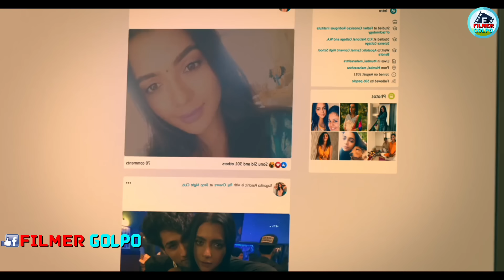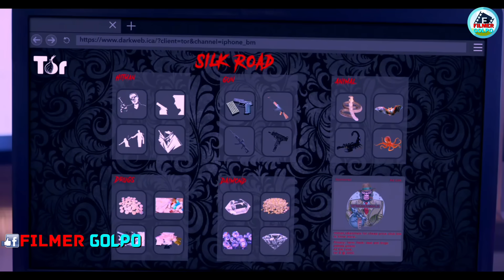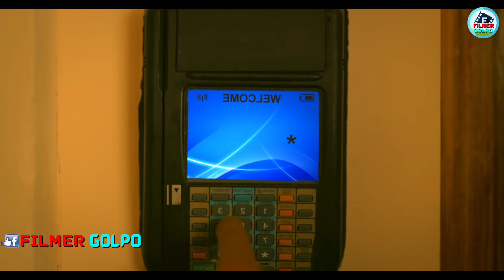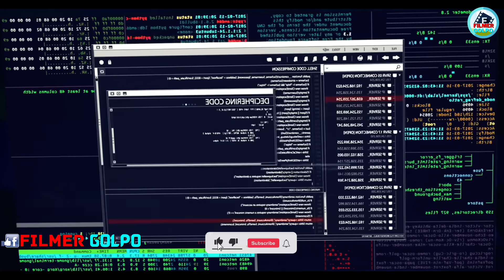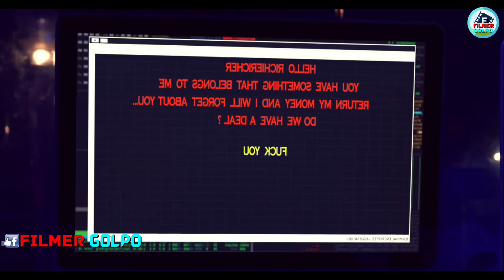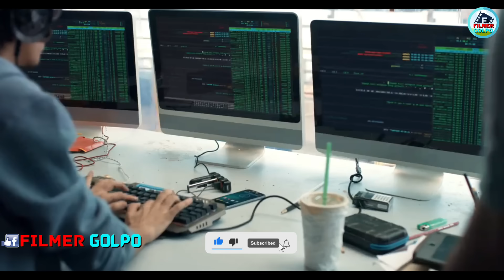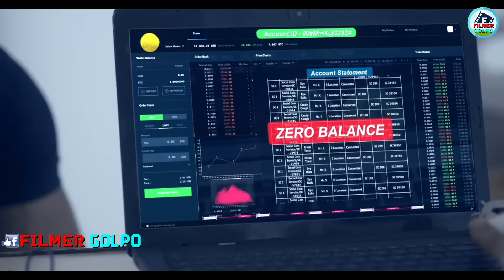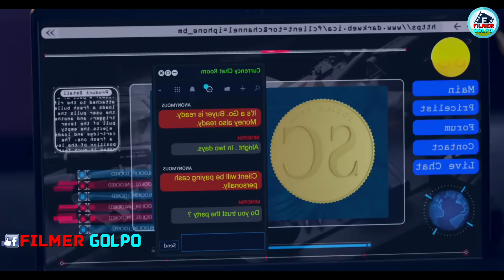সেই সাইকো কিলারের শেষ পরিণতি | Best Suspense Thriller Movie Explain | Movie Review.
Credits: Images and footage Source Belongs to officials

Note 1:
We makes new recaps to Influence People to watch these movies which are truly hidden gems to Entertain people. This video is all about explaining the movie from our own point of view. For the Explanation, we have used Most of the video clips from The Movie for better understanding. Any footage in this video has only been used to communicate a message (understandable) to audience. We don't plan to violate anyone's right. Thanks.

NOTE 3 :
'IF ANY COPYRIGHT OWNER FIND THE CONTENT IN MY VIDEO SO PLEASE KINDLY CONTACT ME BEFORE GIVING STRIKE OR DO SOMETHING, EITHER I WILL REMOVE MY VIDEO OR WILL GIVE YOU CREDIT.'